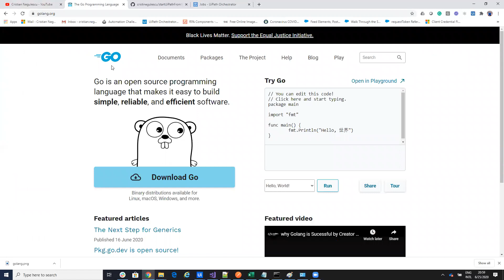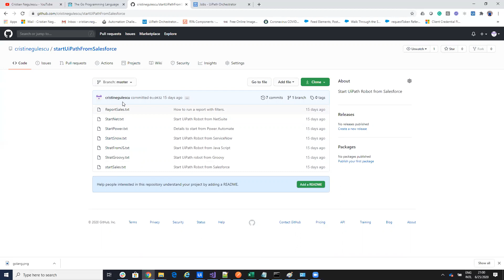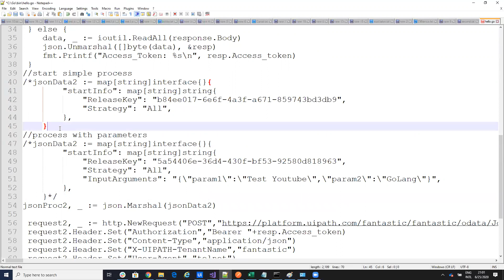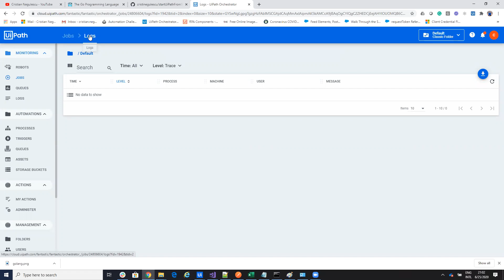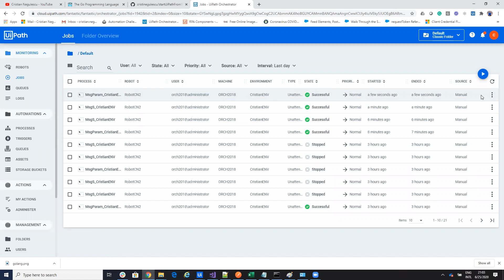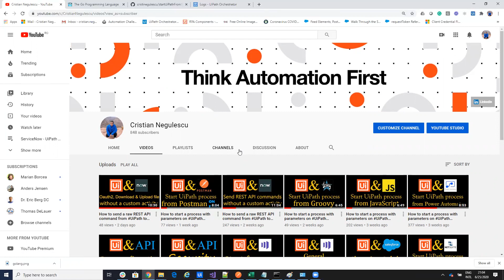Google GO call UiPath Process | GoLang | Consume REST API | Orchestrator API | Script Code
How to start a process with parameters on UiPath Robots from the Google GO.

0:00 Intro
1:30 Discussion on the code
3:05 Run the Go Script
4:00 Run the Process with Parameters